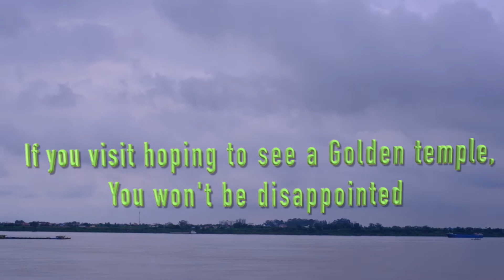If you have just a couple of hours, please visit this Golden Temple. You will like this temple.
カンボジアにお越しの際はプノンペン郊外にあるこのGolden Temple に是非お越しください。金色に輝くこのお寺の景色は壮大です。おすすめは朝日を浴びる時間が最高です。メコン川を眺めながらひと時をお楽しみください。